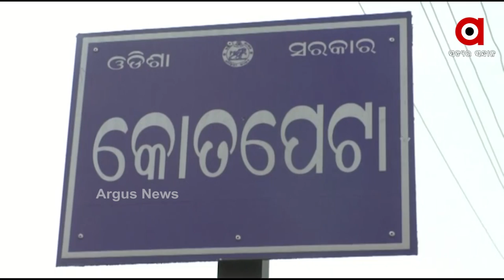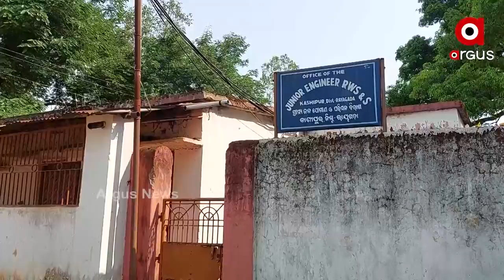ବଢୁଛି ତାପମାତ୍ରା, ବଢୁଛି ଜଳସଙ୍କଟ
ପିଇବାକୁ ନାହିଁ ବିଶୁଦ୍ଧ ଜଳ। ପାଣି ପାଇଁ ହାହାକାର ହେଉଛନ୍ତି ଲୋକେ ।  ଫେଲ ମାରିଛି ବସୁଧା ଯୋଜନା ।  ରାୟଗଡା ଜିଲ୍ଲା ସଦର ବ୍ଲକର କତାପେଟ ଗ୍ରାମ। ଉକ୍ତ ଢ଼େପ ସାହିରେ ବସବାସ କରୁଛନ୍ତି ୮୫ ପରିବାର । ଦୀର୍ଘ ଦୁଇମାସ ହବ ସୌର ଚାଳିତ ଜଳ ଯୋଗାଣ ପ୍ରକଳ୍ପ ଅଚଳ ହୋଇପଡିଛି ।